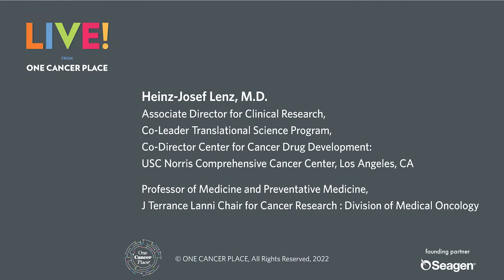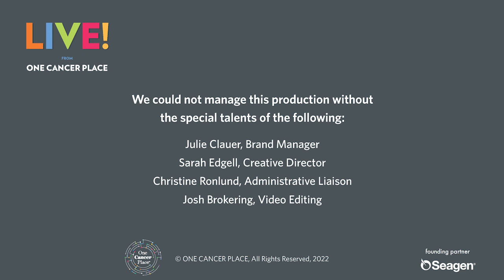Saving Julie's Life - featuring Heinz-Josef Lenz, MD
Today we visit and learn from Dr. Heinz-Josef Lenz, masterful clinician and passionate research leader.  Dr. Christopher Heery - our gracious host - leads the brilliant, learning conversation - and welcomes Dr. Lenz' patient, Julie Clauer, together with WunderGlo Foundation's Executive Director (and mother of the late Founder, Gloria Borges) Becky Keller.

Watch and listen for interesting new cancer tidbits; eg, Dr. Lenz is testing some of Julie's cancer tumor cells in mice with some trial therapies.  You will also hear an observation that Parkinson's patients don't get colorectal cancer.